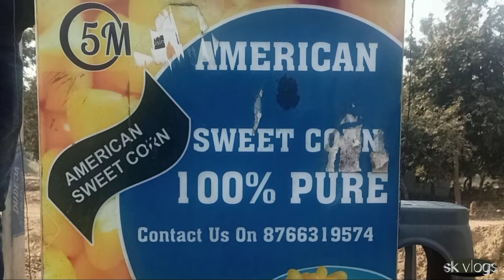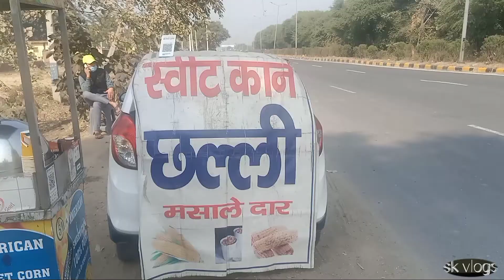masala corn Recipe ||corn chaat recipes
spicymasalacorn masalacorn sweet cornRecipe#ncssong